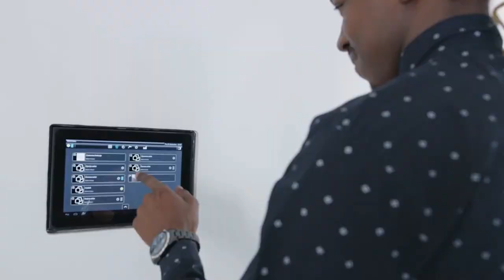EKODJAR - Episode 8 - Are PV Panels a Good Investment? - How to Save Money and Conserve Energy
Jake Schembri - Marketing Manager - GlobalTech